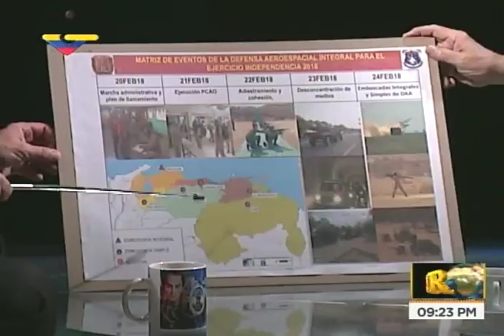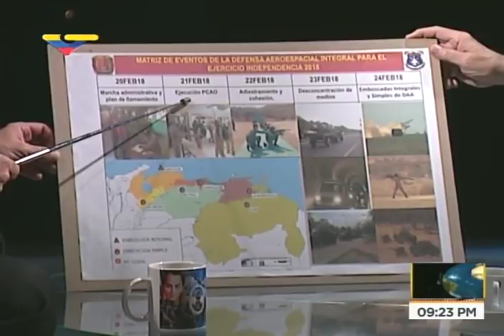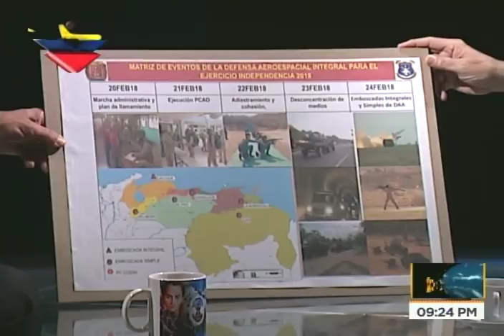Remigio Ceballos Ichaso, comandante del CEOFANB, entrevistado en Dossier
Walter Martínez, conductor del programa Dossier, entrevista ste 19 de febrero de 2018 al almirante en jefe Remigio Ceballos Ichaso, comandante del CEOFANB (Comando Estratégico Operacional de la Fuerza Armada venezolana), en medio de las amenazas desde otros países contra Venezuela.